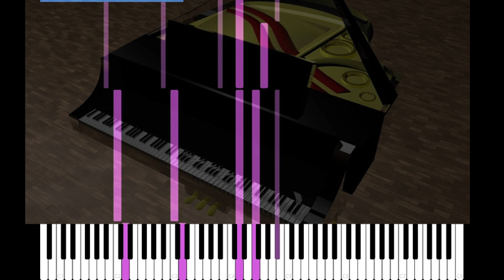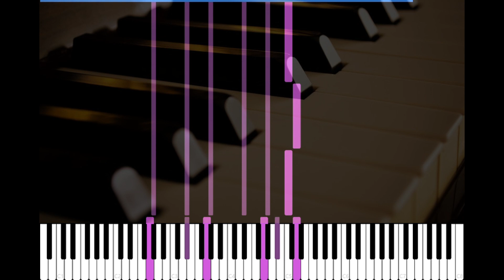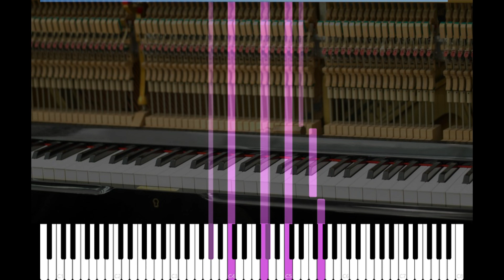🔶50 Piano Masterpieces 🎹 Gustav Holst 🎶 I vow to thee my country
Welcome to *Melodies without Border,*  where the language of music knows no bounds! 🎶 Immerse yourself in the timeless beauty of piano masterpieces with our curated collection - *50 Piano Masterpieces.*

About the Collection:

Dive into the world of classical and contemporary piano brilliance with our meticulously selected *50 Piano Masterpieces* series. 🎹 These videos showcase the finest piano pieces, performed with exceptional quality and precision. Each piece has been carefully chosen to offer a journey through the rich tapestry of piano music, transcending borders and connecting us through the universal language of melody.

 🎻  Gustav Holst
🎵   I vow to thee my country
*Gustav Holst:*

Gustav Holst (1874–1934) was an English composer known for his significant contributions to classical music, particularly in the realm of orchestral and choral compositions. Born in Cheltenham, England, Holst showed an early talent for music and received formal training at the Royal College of Music in London.

Holst's music is characterized by its rich harmonies, inventive orchestrations, and eclectic influences, drawing from sources as diverse as English folk music, Hindu spirituality, and medieval plainchant. He is best known for his orchestral suite "The Planets," a monumental work that showcases his mastery of orchestration and ability to evoke vivid imagery through music.

"I Vow to Thee, My Country" is a hymn with music by Gustav Holst and lyrics by Sir Cecil Spring Rice. The hymn was originally titled "Urbs Dei" (City of God) and was first published in 1921. The music of the hymn is adapted from a section of Holst's orchestral suite "Jupiter," which is part of "The Planets."

The lyrics of "I Vow to Thee, My Country" express a deep sense of patriotism and devotion to one's country, as well as a recognition of higher ideals and values. The hymn is often sung at remembrance services and other occasions honoring the sacrifices of those who have served their country.

Musically, "I Vow to Thee, My Country" is characterized by its stirring melody and powerful harmonies. Holst's adaptation of the music from "Jupiter" lends the hymn a sense of grandeur and nobility, fitting for its subject matter.

Despite its origins as a hymn, "I Vow to Thee, My Country" has transcended its religious context and become a popular patriotic song in Britain and beyond. Its timeless message of love for one's country and commitment to higher principles continues to resonate with audiences around the world, making it one of Holst's most enduring compositions.

The Piano Roll Experience:

In our "50 Piano Masterpieces" series, we go beyond just listening. Each video features a unique "piano roll" style presentation, enabling you to follow the notes seamlessly and learn to play these magnificent pieces yourself. Whether you're a seasoned pianist or a beginner, our videos provide an immersive and educational experience, inviting you to unravel the secrets behind these timeless compositions.

What to Expect:

🌟 High-quality performances of iconic piano pieces.
🌟 Clear, easy-to-follow "piano roll" visuals.
🌟 A musical journey that spans genres and eras.
🌟 Learn and appreciate the art of piano playing.

Join the Melodic Community:

"Melodies without Borders" is not just a channel; it's a musical voyage that knows no limits. Let the piano keys transport you to new realms of emotion and artistry.

Don't just listen—immerse yourself in the melodies. "Melodies without Borders" - where the world becomes one through the music.